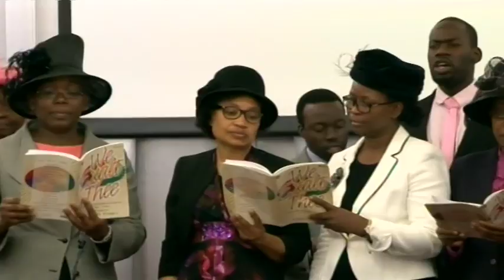FOUNDATION by Rev. Isaac Sodipe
Devotional service on 08.01.17 from AFM UK Peckham, London branch.